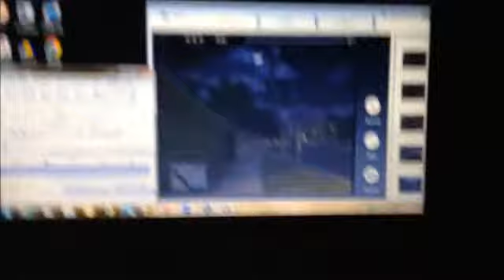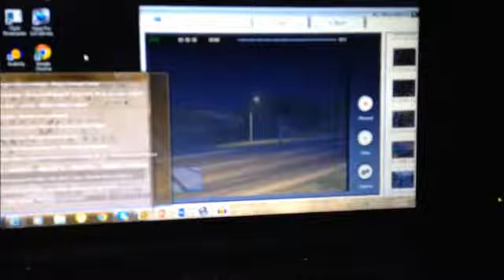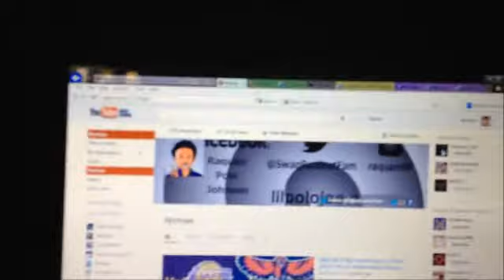lilpolojae Game Set Up Room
Game Set Up Room
Can I Hit 10-15 Likes ?
Follow Me On Instaram At @they_CallMeGuap
Song- Rich Kidz Gangsta Party